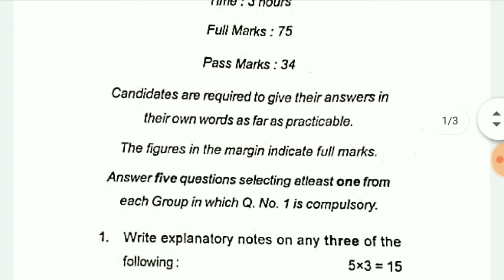Lnmu bsc part 2 botany honours paper 3 2020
Hello friends !!!

In this video I will tell you about the lnmu part 2 question paper step by step in hindi.